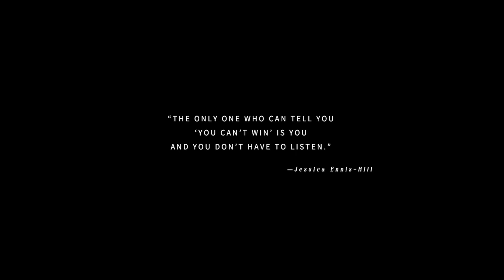RANN-NEETI'22 | TRAILER | IIT MANDI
The heat of the battlefield is taking over the cold weather, the mighty mountains are taking over the clouds,
as the beat of your heart takes over the noise of the crowd,
are you ready to takeover the cup?
The wait is over, come witness the 7th edition of the largest sports fest of the Himalayas, Rann-Neeti, from 6th to 8th November, 2022.
Clear your schedule to not miss this mega event where champions will rise from the ashes.